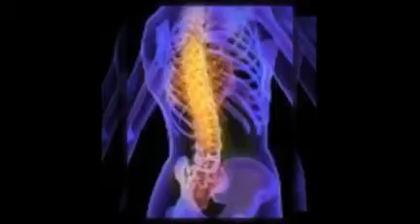Cary: Is Degenerative Disc Keepin' U Awake?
Spinal Decompression Therapy. Revolutionary Breakthrough for Treating Chronic & Sever Back and Neck Pain.